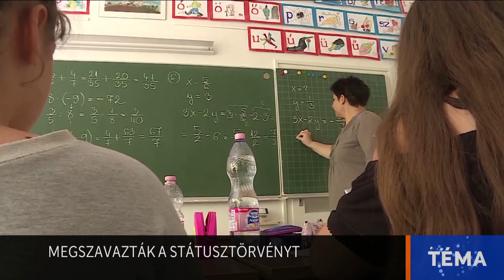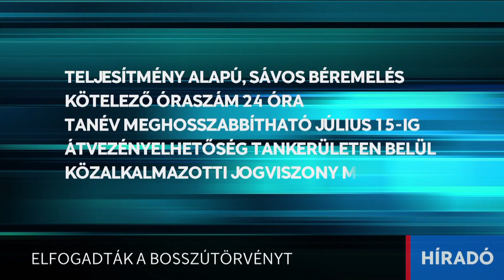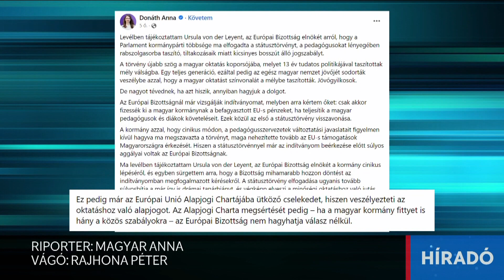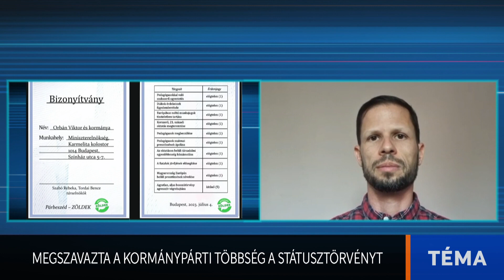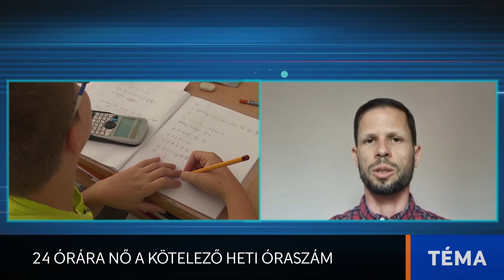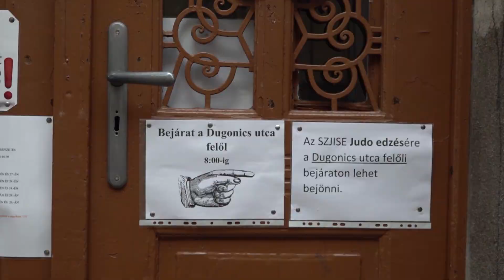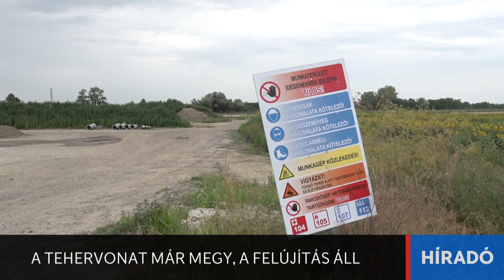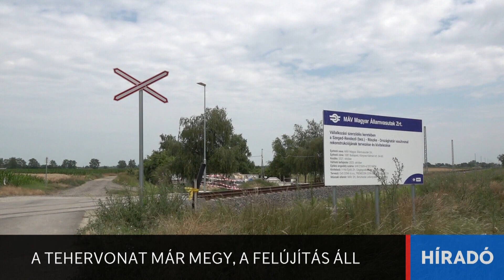Téma - 2023. július 4. - hírháttér magazin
A tartalomból:
MEGSZAVAZTÁK A STÁTUSZTÖRVÉNYT
Magasabb óraszám, kevesebb önállóság – kedden elfogadták a bosszútörvénynek nevezett, a tanárok jogállását megváltoztató státusztörvényt a kormánypártok. Reggel óta diákok, tanárok és szülők tüntetnek a Kossuth-téren. Skype-on kapcsoljuk Tordai Bencét, a Párbeszéd-Zöldek alelnökét.
FOLYTATNÁK A TÜNTETÉSEKET
Reggel óta diákok, tanárok és szülők tüntettek a Parlament mellett, a Kossuth-téren. Élőben kapcsolunk a helyszínre, ahol Kiss Gergő, az Egységes Diákfront aktivistájával beszélgetünk.
KIHARCOLTÁK AZ EMELÉST
Negyvenezer forinttal emelkedik a doktorandusz-hallgatók ösztöndíja a Szegedi Tudományegyetemen, így a kezdő ösztöndíj 140 ezer helyett 180 ezer forintot kap majd egy kezdő phd-hallgatók. Igaz, ez még mindig messze van a Momentum törvényjavaslatában szereplő 232 ezer forinttól. Vendégünk a stúdióban Halász Noémi, a Momentum szegedi alelnöke.